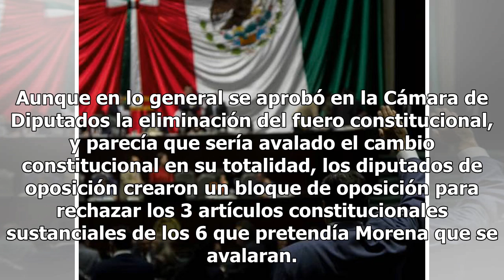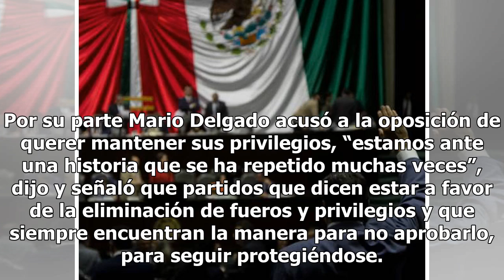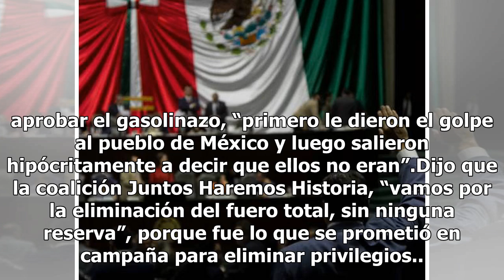Frena oposición fuero a modo de Morena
Los partidos de oposición PAN, PRI, PRD y MC en la Cámara de diputados propinaron la primera derrota a Andrés Manuel López Obrador, quien no va a poder iniciar su gobierno sin fuero, como lo propuso durante la campaña presidencial. Aunque en lo general se aprobó en la Cámara de Diputados la eliminac...